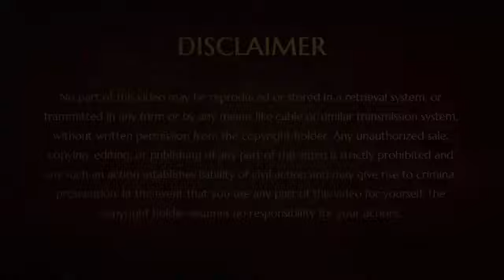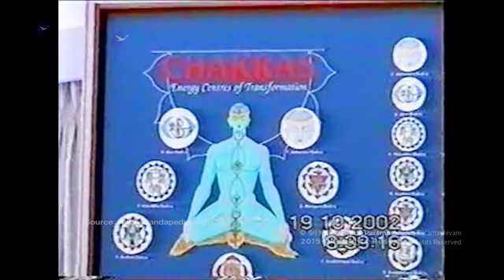Introducing Yourself to Yourself | Day 1 | 18 Oct 2002 | Ananda Spurana Program | ASP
Introducing Yourself to Yourself

Designed by HDH, ASP (Ananda Spurana Program) helps us break from the cycle of negative emotions that affect our daily life, our relationships and our work. It is designed to cleanse 7 major energy centers (chakras) in our body. It empowers our life with an understanding of the chakras that directly reduce stress, improve sleep, overcome fears and worry, improve relationships, increase clarity and joy and create high energy levels

In this session, HDH describes some important truths for all of us:
The head is sufficient to learn intellectual things. The heart is needed to enjoy poetry, music and art. If you only read with your head, you will be missing out the full experience. However, for spiritual wisdom, neither heart nor head will work! Only being can help.

HDH says be relaxed - forget the world and participate fully in this program, be here with open heart, you will learn the technique of getting the maximum out of life. Only ordinary things can teach extraordinary things,  if you miss a rose, you miss life itself.

Understand that Doubts are energy clashes in our being - when cleared, a new energy comes!

Here is a Maxim to contemplate - Know that you don't know yourself! At least you will know you don't know yourself. Be clear you don't know who you are.